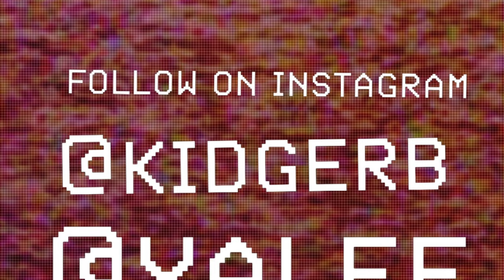Kid Gerb - Snow Mode (feat. Yalee) OFFICIAL MUSIC VIDEO (Prod. Kidgerb)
A little wok, and a lot of hardt :P
Instagrams: @kidgerb @yalee filmed by @macklawrencefilms